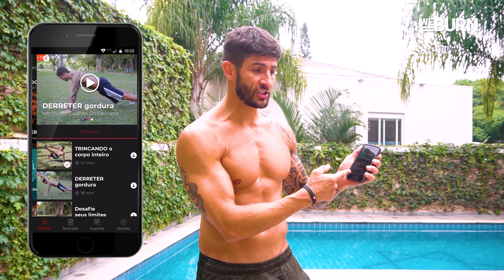COMBO PEITO + ABDÔMEN | Thiago Pugliesi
Salve galera!
O treino de hoje vai pegar muito! Vamos trabalhar duas regiões que todo mundo quer definir: peitoral e abdômen 💥

Não tem desculpa. Bem rápido e fácil, é só começar!
Bora lá? 👊